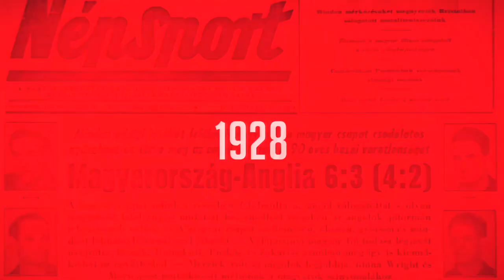Jégkorong: Pozsgai Tamás dicséretét is kiérdemelte az újonc védő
Bár a magyar férfi jégkorong-válogatott 1–0-ra kikapott az osztrákoktól a budapesti Három Nemzet-torna csütörtöki játéknapján, Horváth Milánnak így is emlékezetes marad a találkozó: a 20 éves védőt első felnőttválogatott mérkőzésén a magyar csapat legjobbjának választották meg. A jégen egyáltalán nem látszott megilletődöttnek, ezt a sortársai, Mihály Ákos és Pozsgai Tamás is megerősítették.